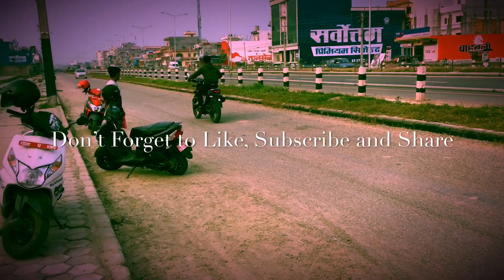Bike Stunt in Manigram || Nepal